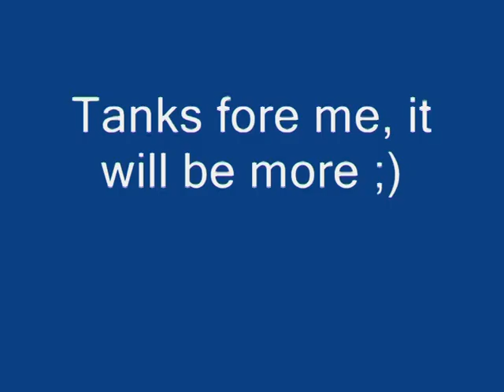WoW SoO Immerseus Bossfight!